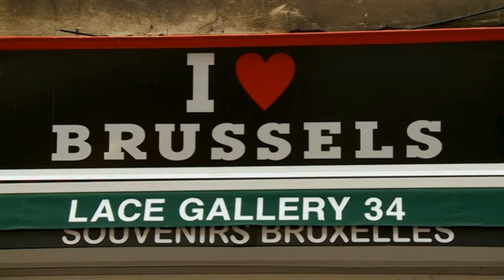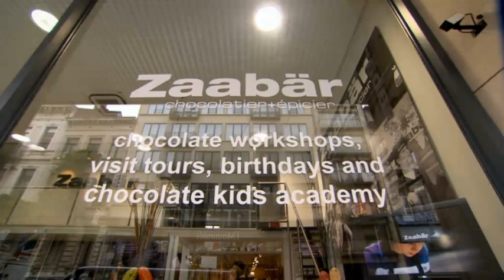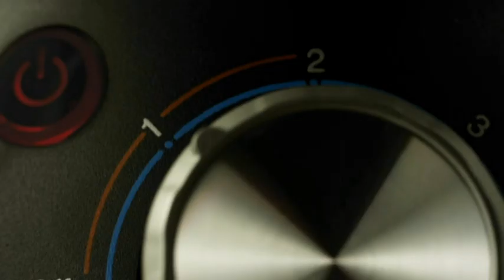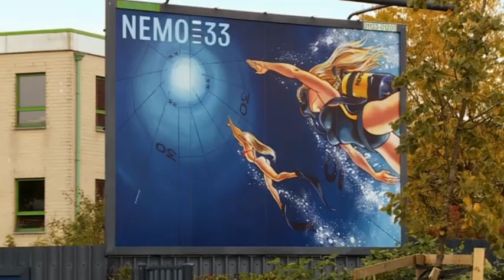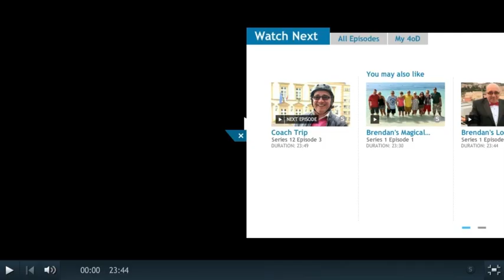Coach trip CH4 Series 9 Episode 2 - Mark & Kelly Kelly